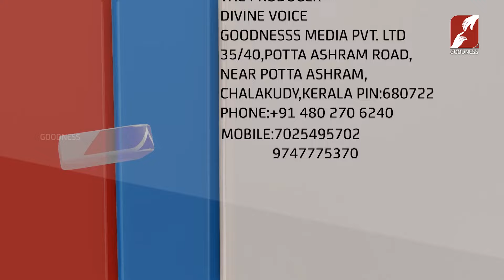നരകരാജ്യവും ധൂർത്തൻ്റെ പന്നിക്കൂടും| DR THOMAS VAZHACHARICKAL | DIVINE VOICE|EPI 65 |GOODNESS TV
നരകരാജ്യവും ധൂർത്തൻ്റെ പന്നിക്കൂടും|DIVINE VOICE| REV DR THOMAS VAZHACHARICKAL | PRIEST |GOODNESS TV EPI 65